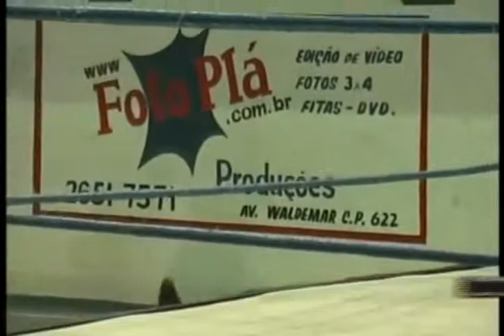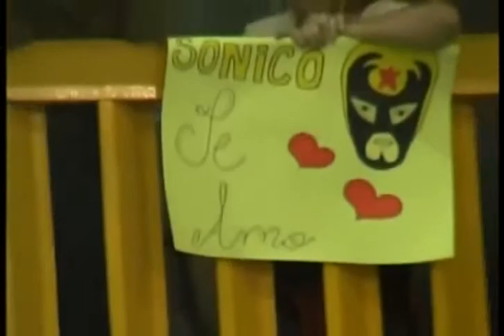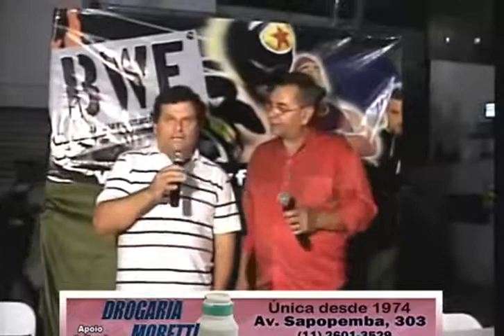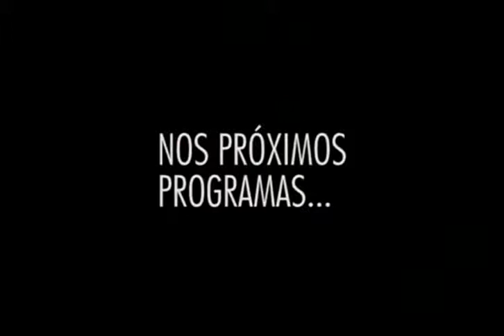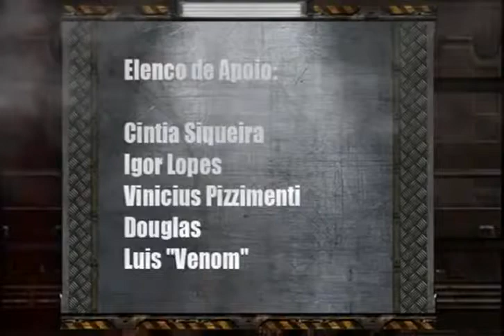BWF Telecatch #75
Pirata "Alma Negra" vs Rick Roger
Brutus vs Red Calibre